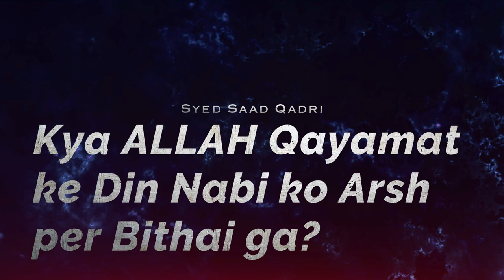Kya Allah Qayamat ke Din Nabi صلی اللہ علیہ وسلم ko Arsh per Bethai ga?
0:00 Channel Intro